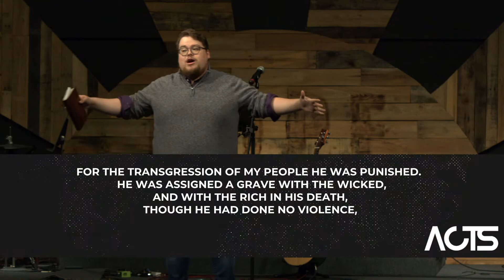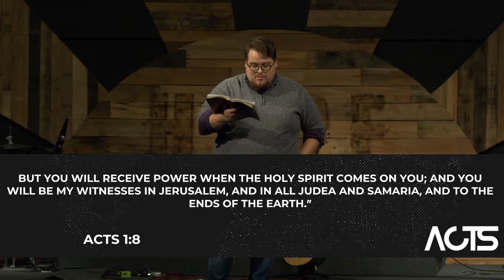"The Gospel Moves Out"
The sermon delivered by Ben Jones, Youth Pastor, at Gateway Christian Church on October 18, 2020 as a part of our Acts Series.

If you would like more information about GCC, would like to communicate with our staff, or are interested in giving online, please